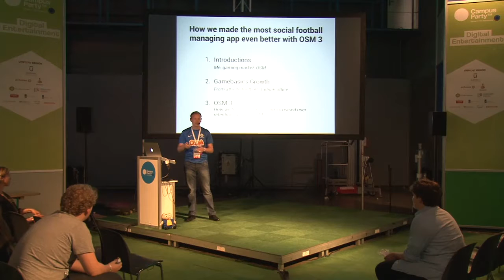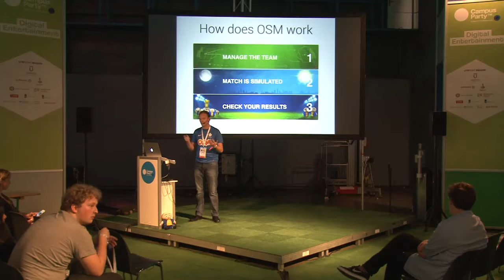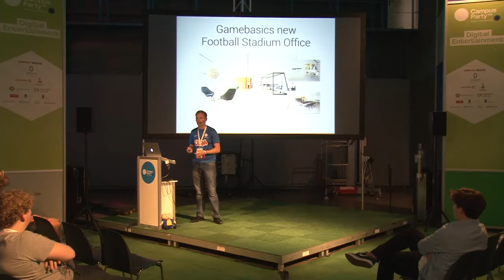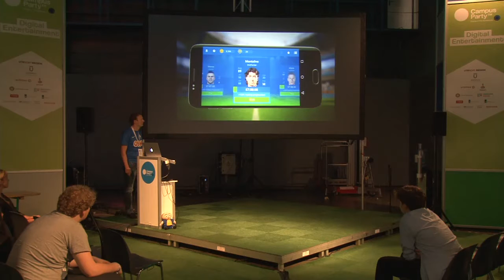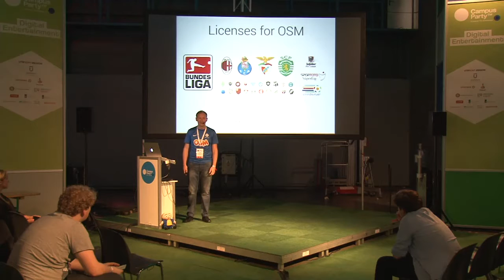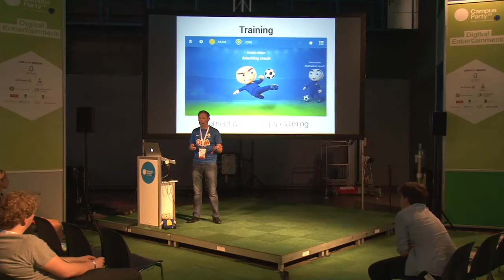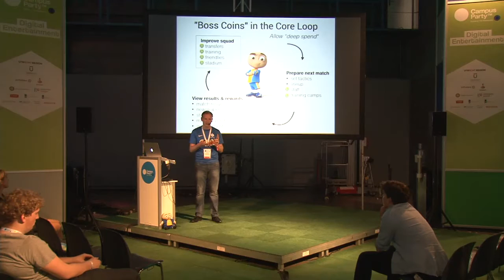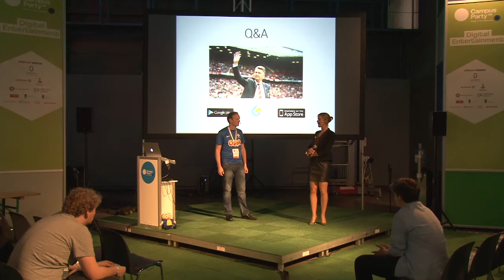CPEU4 - Digital - Jeroen Derwort